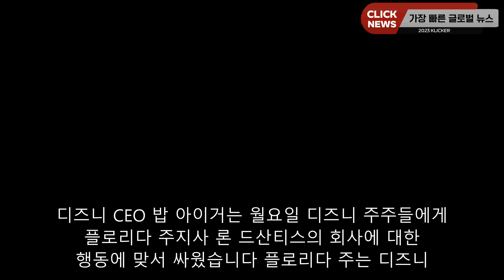밥 아이거는 디즈니 월드에 대한 플로리다의 조치를 '반기업'이라고 부릅니다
디즈니 CEO 밥 아이거는 월요일 디즈니 주주들에게 플로리다 주지사 론 드산티스의 회사에 대한 행동에 맞서 싸웠습니다 플로리다 주는 디즈니 월드를 포함하고 둘러싸고 있는 땅에 대한 디즈니의 권한을 박탈하기 위한 조치를 취했습니다. 플로리다의 움직임은 반대자들이 "동성애자를 말하지 말라"는 법안인 플로리다 학교에서 LGBTQ 문제에 대한 논의를 제한하기 위해 작년에 통과된 법안에 반대한 후에 나왔습니다. 연례 주주 총회에서 싸움에 대한 질문을 받은 아이거는 회사의 행동에 대해 현재까지 가장 공개적인 변호를 했으며 플로리다의 행동에 대한 가장 직접적인 비판을 했습니다. "이것에 대한 우리의 요점은 회사가 취한 입장에 대해 단순히 보복하기 위해 그러한 노력을 망치는 어떤 행동도 단지 반기업적인 것이 아니라 반플로리다적인 것처럼 들린다는 것입니다."라고 그가 말했습니다. 디즈니는 테마 파크와 그 주변의 토지 사용을 통제할 수 있는 광범위한 힘을 가지고 50년 이상 운영해 왔습니다. 그것은 모두 디즈니와 긴밀한 관계를 맺고 있는 Reedy Creek 개선 구역으로 알려진 자치 단체를 통해 그렇게 했습니다. 하지만 지난해 "Don't Say Gay" 법안을 둘러싼 싸움 이후 플로리다는 처음에 지역구를 해체하려고 했지만, 그러한 움직임이 플로리다 중부 지방 정부에 10억 달러 이상의 채권 문제에 대한 책임을 물을 수 있다는 것을 알게 되었습니다. 그래서 올해 초에 그것은 대신 국가가 이사회 구성원들을 임명할 수 있는 권한을 주는 법안을 통과시켰습니다. 지난 주 새 이사회는 법이 통과되기 전에 이름을 바꾼 오렌지 카운티 관광 감독 구역의 토지 이용 권한이 박탈되었고 리디 크릭과의 합의를 통해 디즈니에 직접 제공되었다고 밝혔습니다. 그것은 디즈니의 행동에 대해 목소리를 높여 비판해온 DeSantis를 포함한 주 공무원들의 새로운 비판을 촉발시켰습니다. 월요일, DeSantis는 디즈니의 특별 과세 구역을 담당하는 퇴임 이사회에 대한 국가 조사를 명령했는데, 이는 현재 진행 중인 엔터테인먼트 대기업과의 싸움에서 그의 최근 반격이었습니다. 플로리다의 멜리나 미겔 총경에게 보낸 편지에서 DeSantis는 Reedy Creek 개선 구역 이사회를 "협박적이고 자기 거래적인 준비"로 비난했으며 이사회를 인수하려는 그의 노력을 방해하는 것으로 보이는 행동을 취한 것에 대해 명시되지 않은 윤리적 위반을 비난했습니다. 이와는 별도로, DeSantis의 사무실은 성명을 통해 그의 행정부가 권력을 되찾고 잠재적으로 디즈니에 대한 보복을 추구함에 따라 "모든 입법 옵션이 테이블 위에 다시 있습니다"라고 말했습니다. "디즈니는 특별한 기업 이익을 유지하고 플로리다 법을 피하기 위해 다시 싸우고 있습니다,"라고 DeSantis 대변인 Jeremy Redfern은 말했습니다. "우리는 그런 일이 일어나게 놔두지 않을 것입니다. 최근 드샌티스 주지사가 '아직 아무것도 보지 못했습니다.'라고 말한 것처럼 레드펀의 발언은 아이거가 주주총회에서 발언하기 전에 나왔습니다. 아이거의 발언에 이어 드산티스 사무실은 "기업은 수정헌법 제1조의 권리를 가지고 있지만, 자체 정부를 운영하고 플로리다 법의 범위 밖에서 운영할 권리는 없습니다.플로리다 주 입법부와 DeSantis 주지사는 디즈니를 공평한 경쟁의 장에 놓기 위해 노력했고, 디즈니는 11시간 만에 플로리다의 적법하게 제정된 법안을 훼손하려다 적발되었습니다." 디즈니는 일부 디즈니 직원들이 이 법안에 반대하는 목소리를 낼 것을 요구한 후 "동성애자라고 말하지 마세요" 법안에 반대하는 입장을 취했습니다. 아이거는 디즈니가 "그 자리를 잘 처리하지 못했을 수도 있다"고 말했습니다 아이거는 "우리는 플로리다 주를 사랑합니다."라고 말했습니다. "저는 그것이 지난 50년 동안 우리가 얼마나 많은 돈을 투자했는지 뿐만 아니라 일자리와 사회봉사, 세금, 관광에 얼마나 많은 돈을 투자했는지에도 반영된다고 생각합니다. 우리는 또한 국가가 우리를 위해 해준 것에 대해 항상 감사해 왔습니다. 그것은 양방향 도로였습니다." 하지만 아이거는 국가가 디즈니의 입장을 취한 것에 대해 보복하는 것은 잘못된 것이라고 말했습니다. 아이거는 "회사는 개인이 하는 것처럼 언론의 자유에 대한 권리를 가지고 있습니다,"라고 말했습니다. "지사는 디즈니가 취한 입장에 대해 매우 화가 났고, 사실상 헌법상의 권리를 행사한 회사를 처벌하기 위해 우리에게 보복하기로 결정한 것 같습니다. 그리고 그것은 어떤 회사나 개인에 대해서도, 특히 여러분이 살고 있는 주에 매우 중요한 회사에 대해서도, 정말 잘못된 것처럼 보입니다." 아이거는 디즈니가 향후 10년 동안 디즈니 월드에 170억 달러를 투자할 계획이라고 말했는데, 그는 투자가 13,000개의 새로운 디즈니 일자리와 수천 개의 다른 간접 일자리를 창출하여 더 많은 사람들을 주로 끌어들이고 더 많은 세금을 창출할 것이라고 말했습니다. 아이거는 플로리다의 법안에 반대하는 입장을 취하는 회사에 의문을 제기한 주주들로부터 후속 질문을 받았습니다.